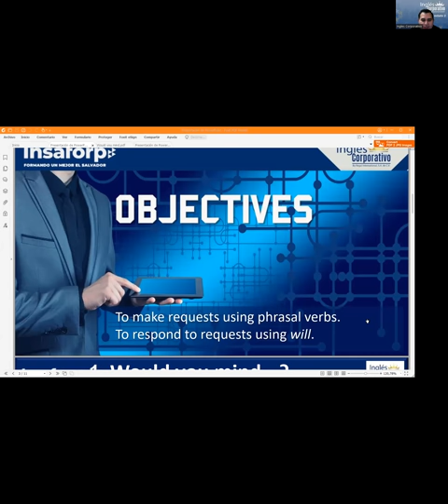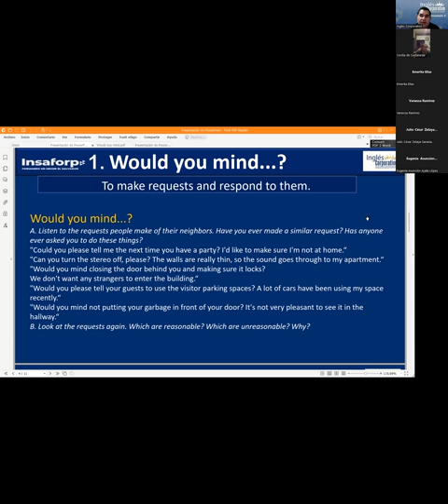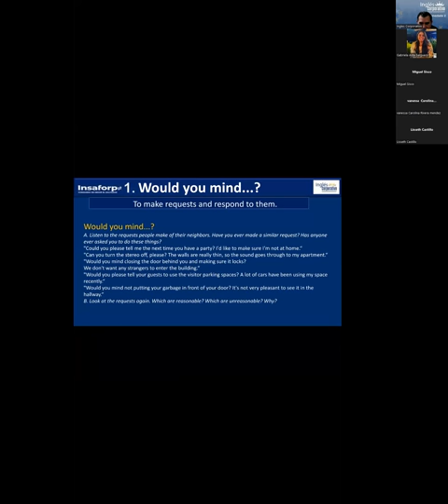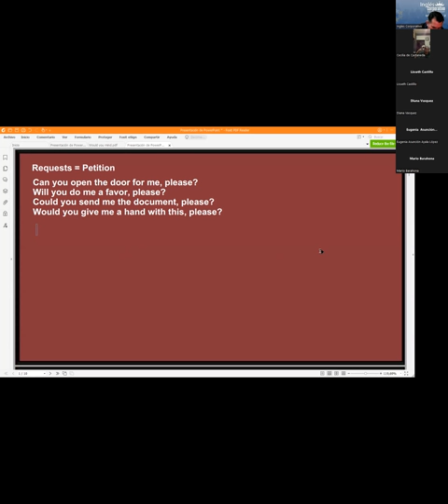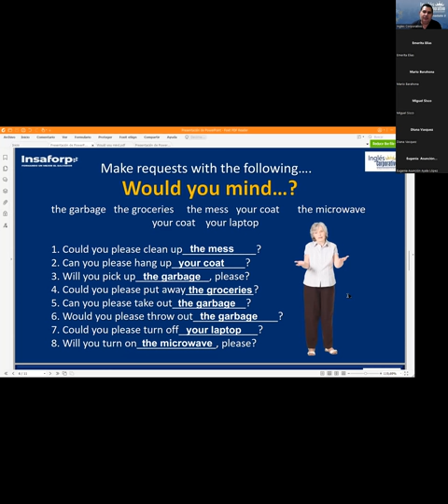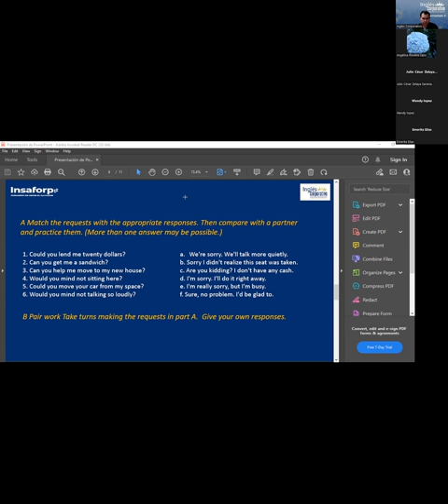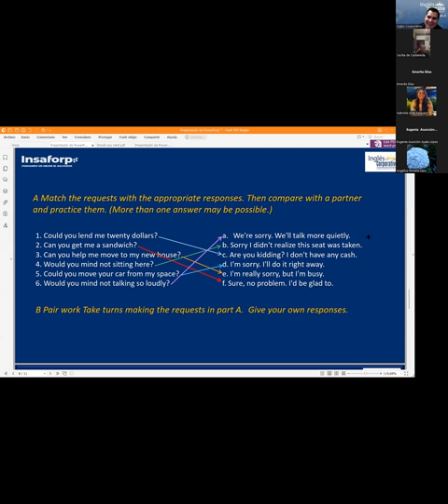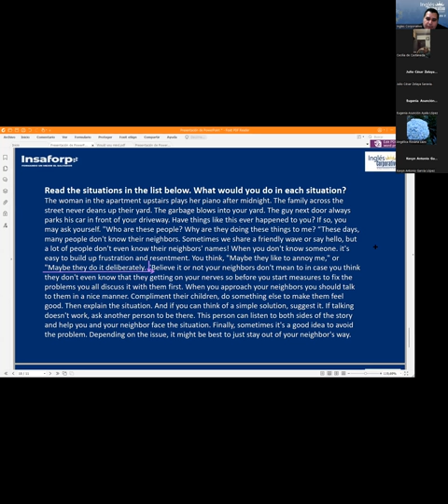Ingles Corporativo-01062022-Would you mind...?